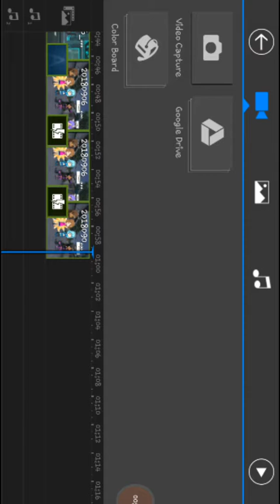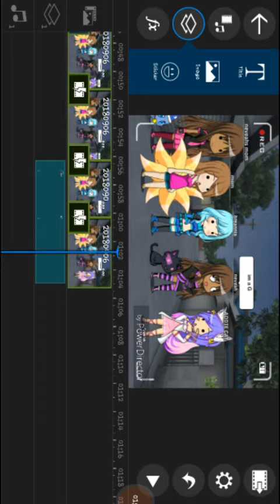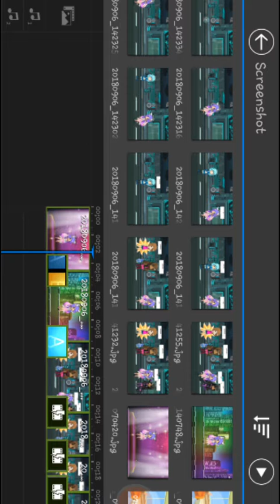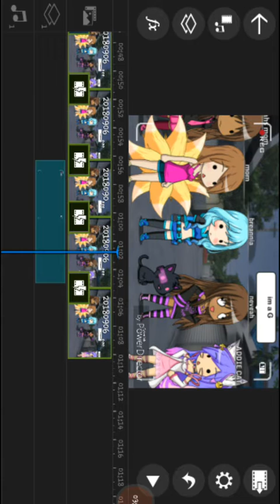It doesn't take long to make a gatcha studio vido